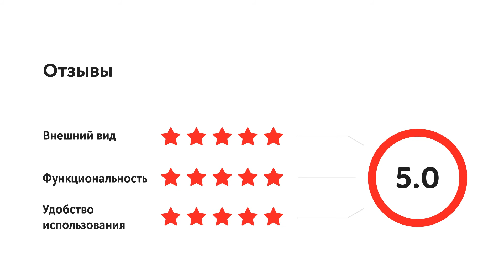Выпрямитель волос Econ ECO-BH011S